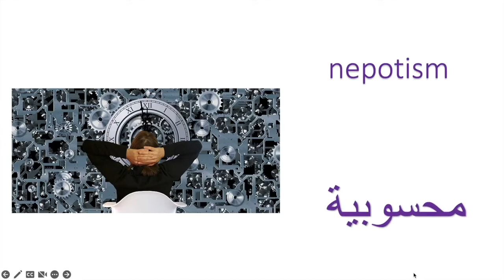High Level Vocabulary in Iraqi Arabic dialect